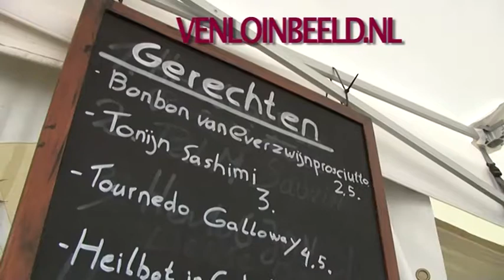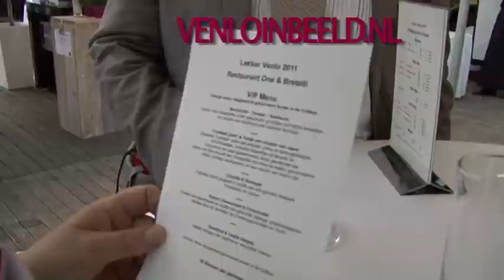lekkervenlo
Voor de internetsite maakten we een sfeerimpressie van Lekker Venlo. Een jaarlijks culinairfestival op een stadspark in Venlo. Diverse koks van sterrenrestaurants maken de lekkerste gerechten.